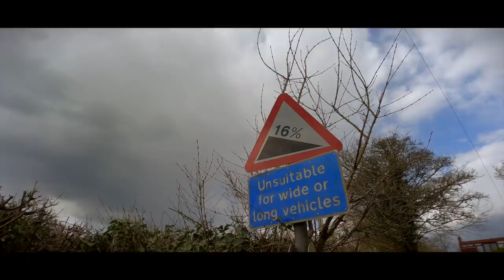Cycling Every Day For 90 Days Changed My Life!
I cycled a minimum of 1km every single day for 90 days and it really did change my life!